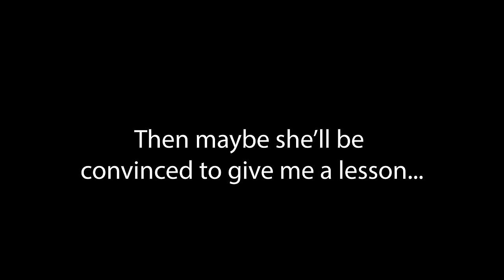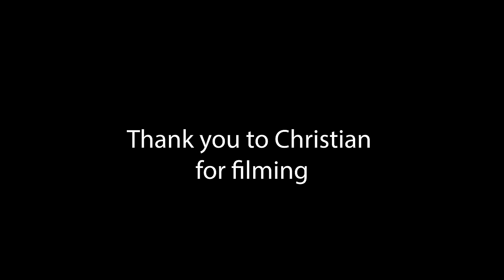Taking a brit through the NYC streets | Rollerblading with Skatefresh Asha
@SkatefreshVideos came to New York, so I knew I had to link up to show her what skating the streets is like and try to get a semi-personal lesson from everyone's fav skating coach.

Go check out her channel and watch the video she put out this week of her teaching me some new things

Shoutout to Christian for filming! @clope24 We should do this more often, always love collaborating with you!

Apologies for some audio issues, I tried my best to work around it. The mics were picking up interference for some reason.

Hope you all enjoy this and thank you for all the support as always.

-Ari

Timestamps:

0:00 - 0:47 Intro
0:48 - 1:26 The Plan
1:27 - 2:18 Johnny
2:19 - 3:32 How the streets work here
3:33 - 4:48 Columbus Ave.
4:49 - 5:22 Where should we go
5:23 - 7:13 Straight down Broadway
7:14 - 9:00 Congested Time Square
9:01 - 10:16 Are you having fun?
10:17 - 11:36 "Famous" avenue
11:37 - 12:14 Being more approachable
12:15 - 13:41 W 14th St to the Water
13:42 - 15:19 Trail skating
15:20 - 16:05 Arriving at Pier 76
16:06 - 16:51 Ari trying to learn Parallel slides
16:52 - 17:43 "lean on me"
17:44 - 18:50 I'm a good listener (and student)
18:51 - 19:16 Maybe not
19:17 - 21:04 Goldilox speed
21:05 - 21:20 What I need to think about when practicing this
21:21 - 22:07 Wrapping up